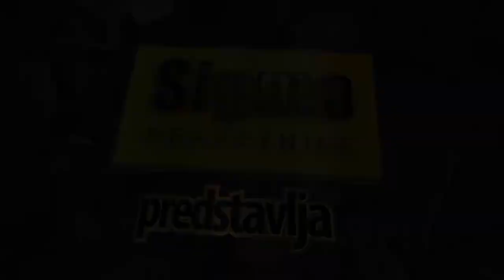Zarkovo Vodovodska 32m - stan na prodaju Beograd Cukarica - Sigma